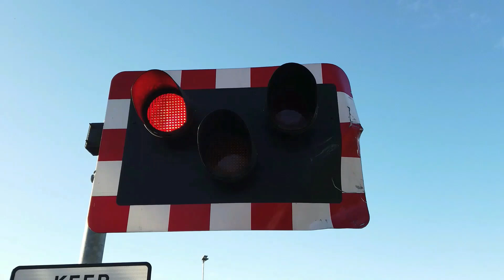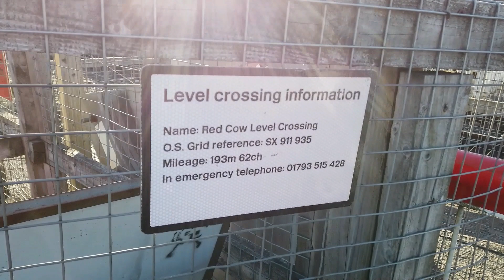*New Moflash Yodalarm* Exeter Red Cow Level Crossing in Devon 18/01/2024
Used Timetable: Exeter St Davids [EXD]

Level Crossing type: MCB-CCTV (Manually Controlled Barriers with Close Circuit Television)